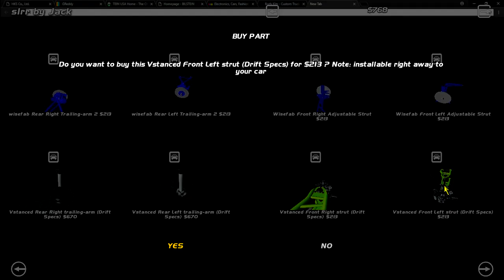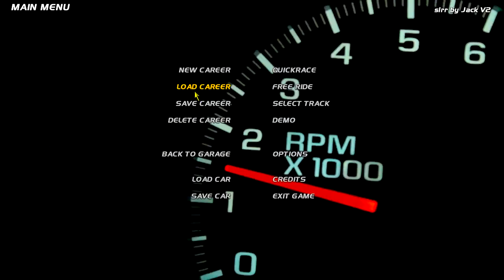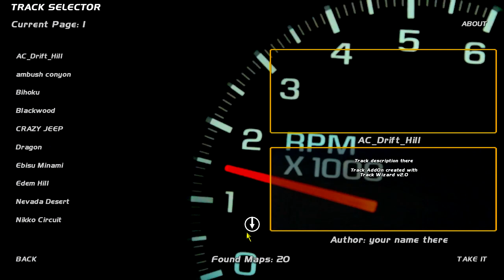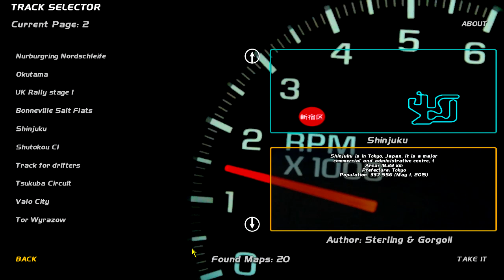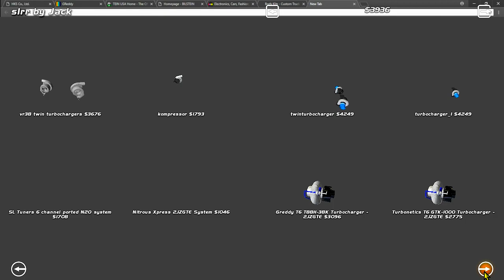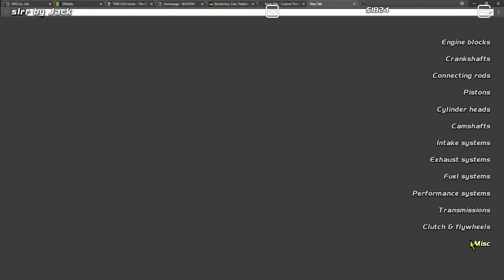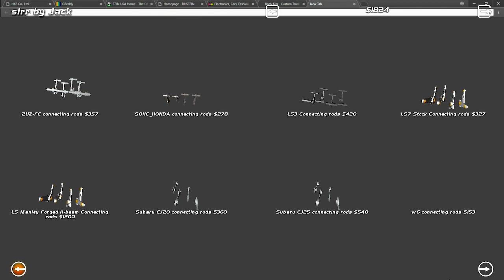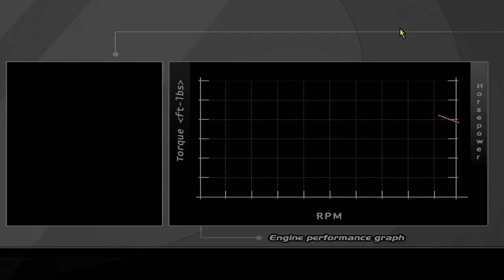new suspension boys legggoo - Drifting on a Budget - SLRR - EP22 S2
►fakin slrr lmaooo

►STEAM GROUP IS LIVE, JOIN UP!